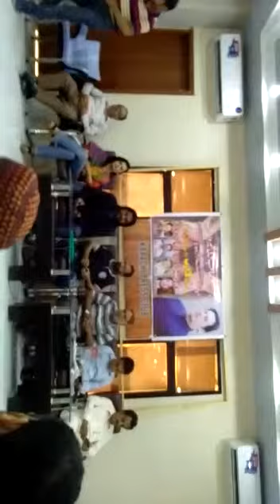Golt Transmit k khala Mehtab sb ka eik aur kadam karachi pressclub main